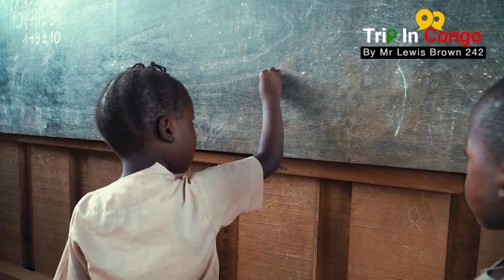Trip In Congo : Les élèves de Matalila | République du Congo – Afrique Centrale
★ Prise des Vues Aériennes : Lewis Brown 242
★ Montage & Étalonnage : Lewis Brown 242
★ Copyright ©Lewis Brown 242